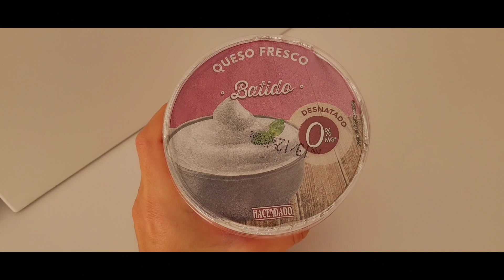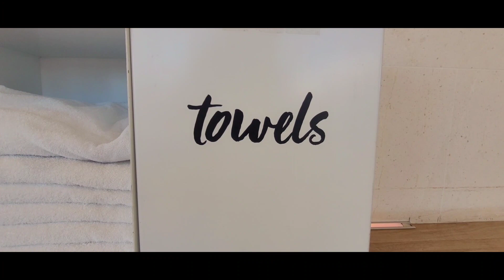Día de Brazos en el Gym, importancia de la dieta y la proteína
En este vídeo os comparto lo que como antes de entrenar (alto en proteínas y ligero) y cómo ejercito mis brazos con mancuernas en el gimnasio.

Espero que os motive para hacer entrenamientos de fuerza, tan importantes cuando vamos cumpliendo años, para mantener el músculo y la salud.

me encantará leer vuestros comentarios y sugerencias para futuros vídeos 💕